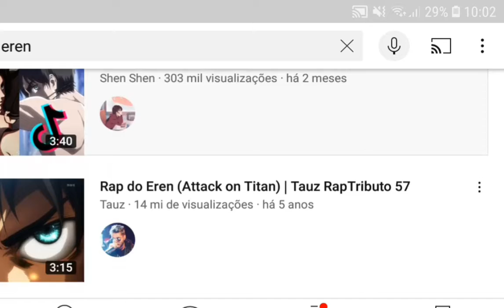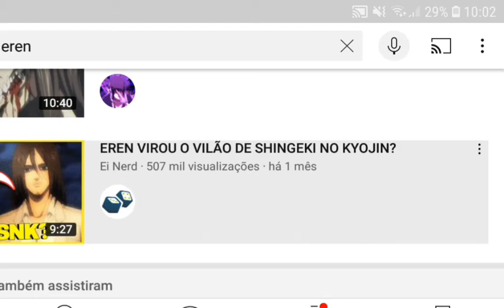Falando Sobre o Filme Attack dos Titans, e do Anime Tambem!